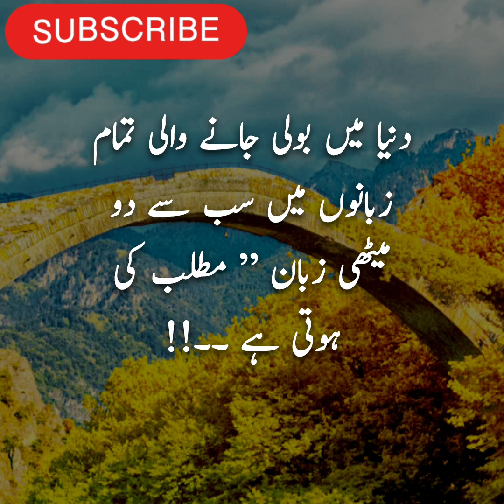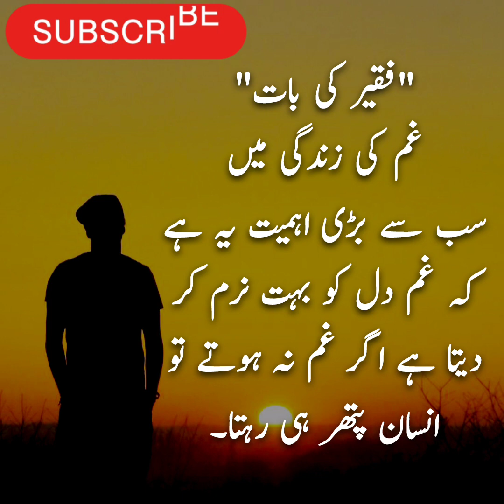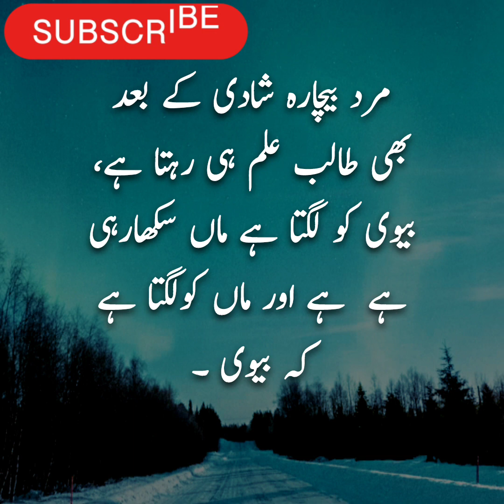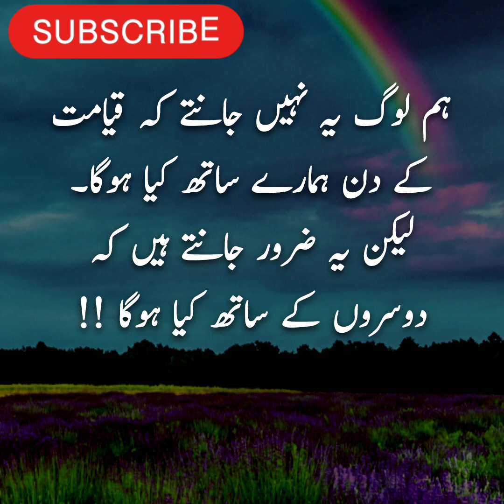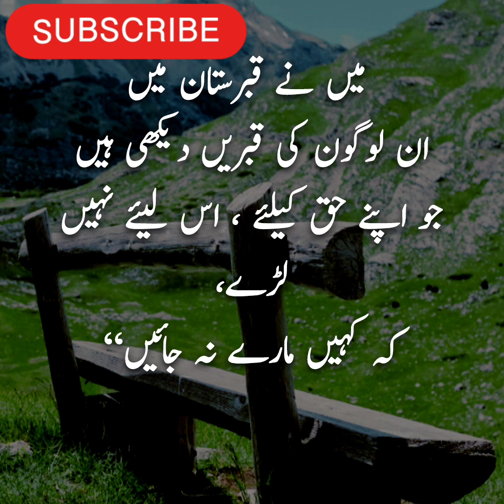naraz ko manana buri baat nahi lakin|inspirational deep lines of life by Sumaira Slamat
voice:Sumaira Slamat

Mustanser Hussain Tarar and Ashfaq Ahmed are renowned Pakistani writers known for their thought-provoking and inspirational lines. Their writings often delve into the depths of human emotions, spirituality, and the essence of life, offering profound insights that resonate with readers on a deep level.

Islamic videos serve as a source of guidance, enlightenment, and spiritual nourishment for millions of Muslims around the world. These videos cover a wide range of topics, including Quranic teachings, Hadith, Islamic history, and contemporary issues, aiming to educate, inspire, and motivate viewers to live according to Islamic principles.

As for Sumaira Slamat's channel, if you find her content valuable and enriching, it's always encouraged to support content creators by engaging with their material. Liking, sharing, and subscribing to her channel not only shows appreciation for her work but also helps her reach a wider audience, spreading the message and impact of her content further.